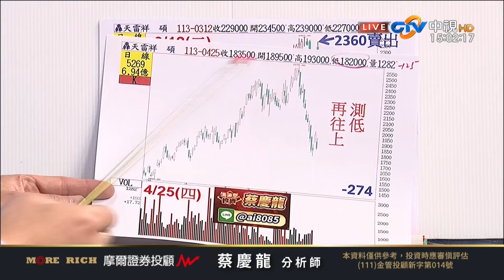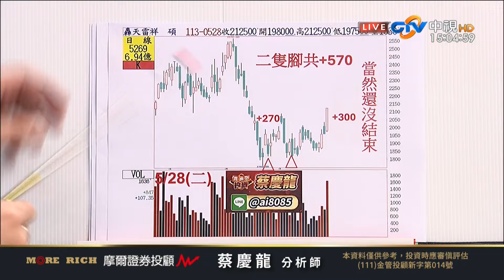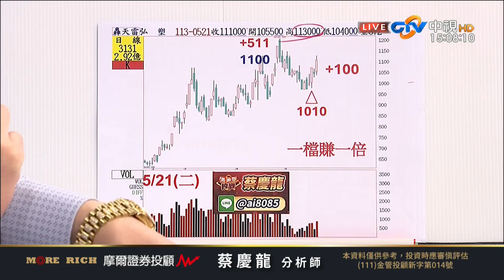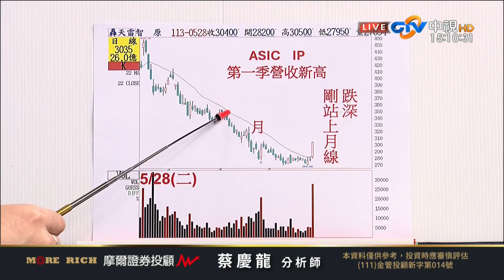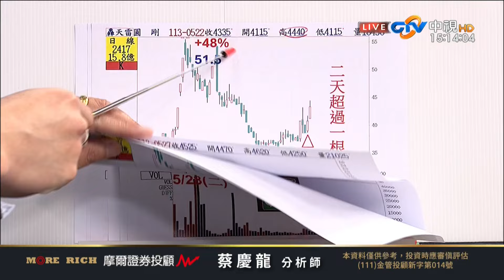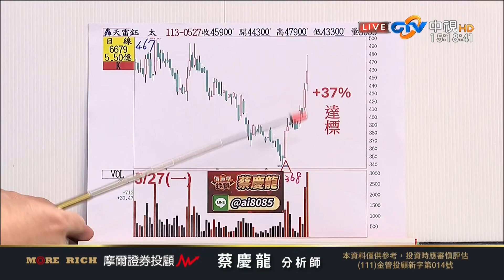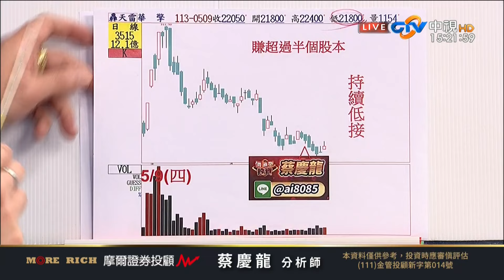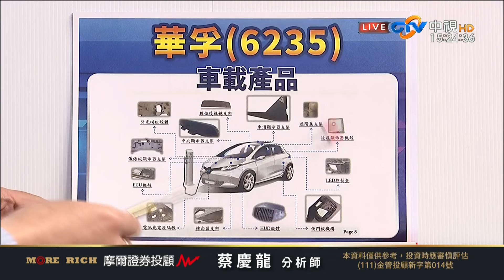中視【價值型投資】20240528 蔡慶龍：祥碩累計+1700翻倍達陣 弘塑累計+720 翻倍達陣 智原站上月線買攻漲停 光寶科昨122賣 今剩116